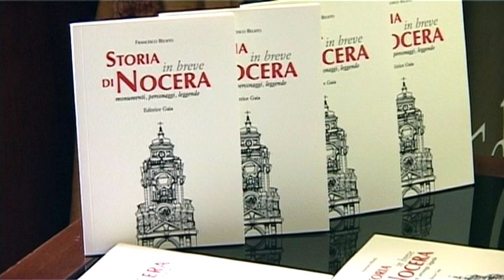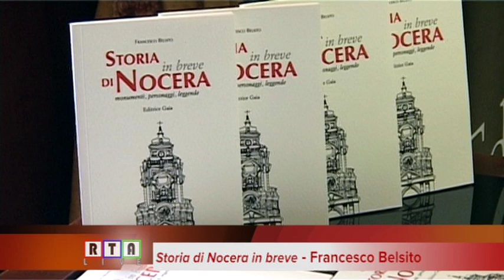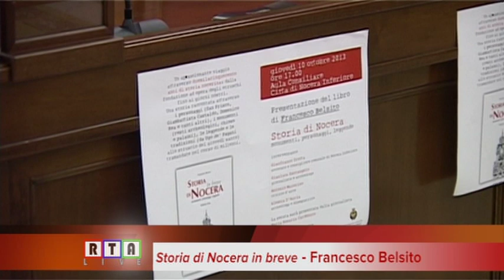Storia in breve di Nocera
Monumenti, personaggi, leggende... Storia in breve di Nocera. Autore Francesco Belsito, edito da Editrice Gaia. Interviste realizzate da Enrica Granato al consigliere Gianfranco Trotta, e Francesco Belsito. Musica di Marco Maiorino.